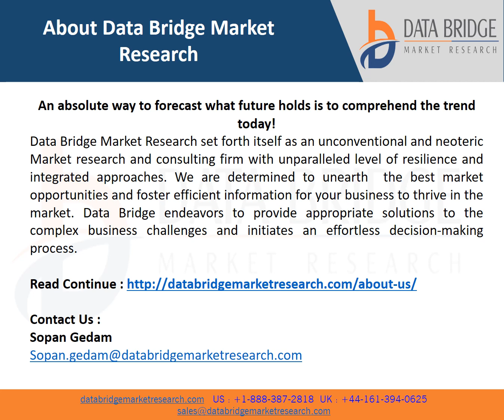Synthetic Diamond Market to Reach USD 25.24 Billion with a 7.57% CAGR by 2029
When it comes to synthetic diamonds, most of the jewellers would be able to source the diamonds directly from the laboratories. This process generally works the same, such as, if customer would like to design an engagement ring then they will ask for a synthetic diamond to be placed in the middle of the band.  Due to their physical and chemical properties , such as widest optical transparency window, wide band gap, chemical inertness, electric insulation, hardness, exceptional thermal conductivity, high electrical carrier mobility, high resistance to thermal shock,  and excellent mechanical properties, have made it extensively useful option for application in electronic devices.